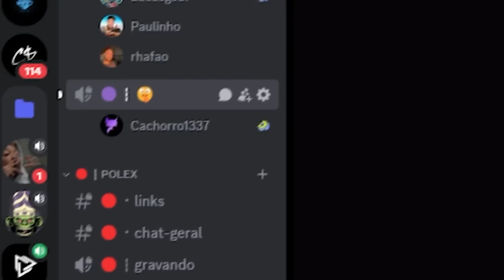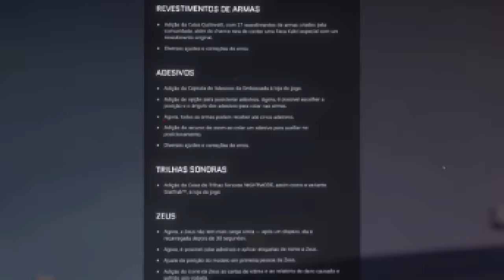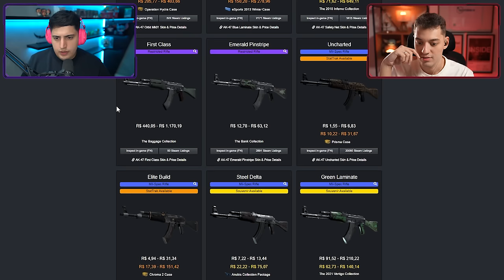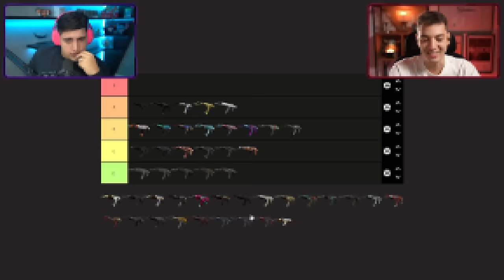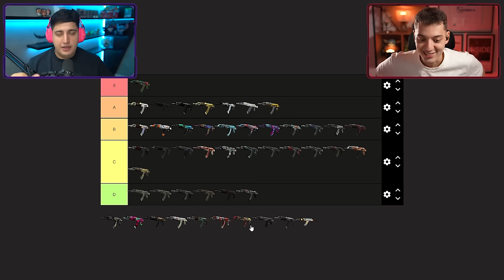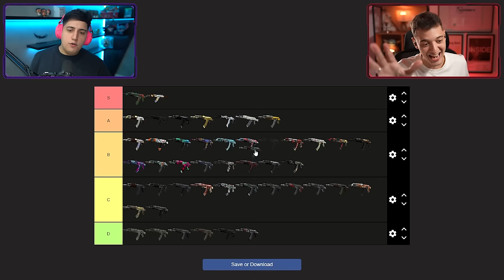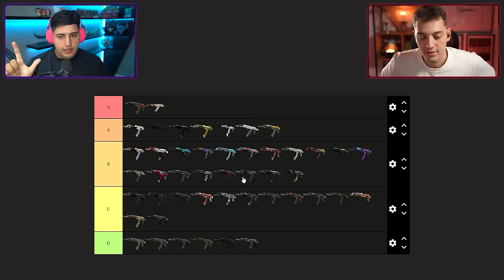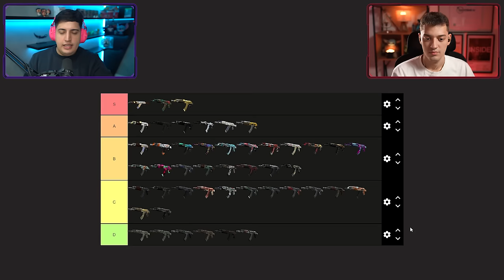resolvendo uma treta antiga com o Polex (discutimos no discord)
Há muito tempo, eu e Polex temos uma treta envolvendo uma das skins de AK-47 mais lendárias do jogo, estou falando da Fire Serpent... Fizermos um tier list das skins de AK do jogo pra decidir